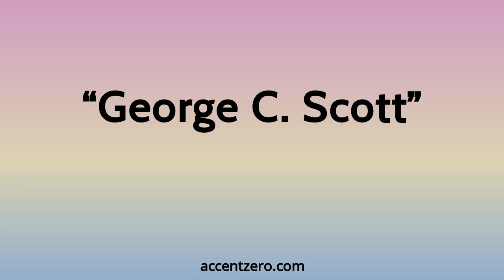Pronounce "George C. Scott" - Brazilian accent vs. native U.S.